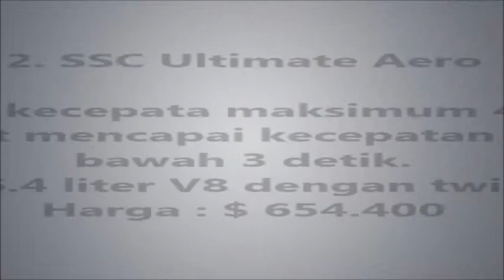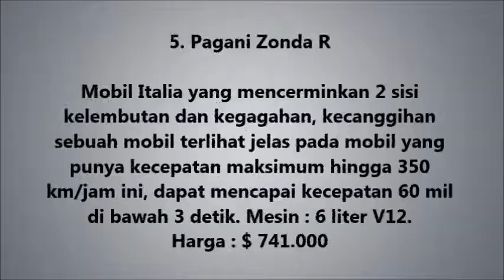9 Mobil Paling Canggih di Dunia - Amazing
Top 10 Mobil Tercanggih di Dunia - Tak hanya gadget ataupun benda elektronik saja, pada dewasa ini bahkan alat transportasi pun di sulap sedemikian canggihnya, terutama bagi mereka yang punya hobi dan materi lebih untuk memodifikasi atau membeli kendaraan yang super canggih.

TERBONGKAR!!! RAHASIA-NYA